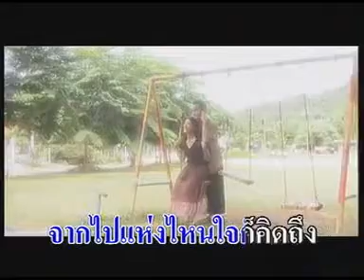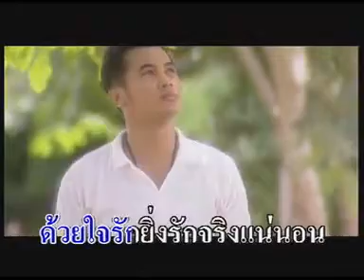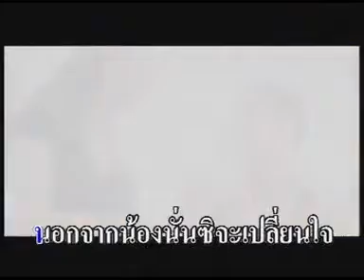รักจากใจ - ศรคีรี ศรีประจวบ ชุดสุดยอดวรรณกรรมเพลง(Official MV)